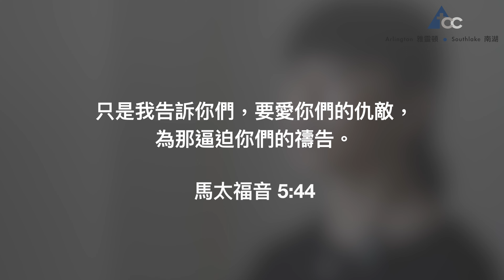ACC 見證集 - 黃曉燕